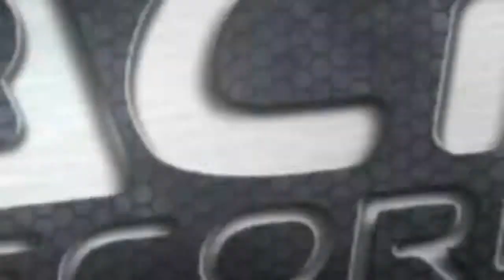Tex Glitter - William J. Simmons (Album Artwork Video)